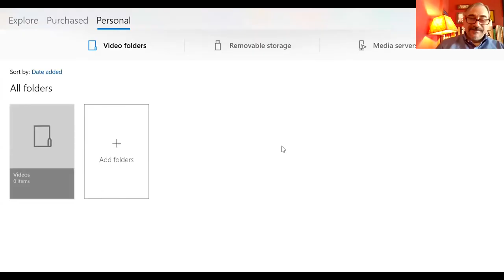Feed Our Families, Invest in Our NY - full video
We were pleased to be joined by so many frontline workers and elected officials at our virtual Speak Out in support of the InvestInOurNY Campaign!

Run of Show/Time Stamps (Close Captions Recommended)
- 0:25 - Introduction by Joel Berg, CEO of Hunger Free America
- 6:06 - Gladys Gomez, Food Action Board Member (Hunger Free America)
- 8:17 - Natosha McCray, Food Action Board Member (Hunger Free America)
- 9:54 - Prioska Garcia, Food Action Board Member (Hunger Free America)
- 12:00 - Assemblywoman Jessica Gonzalez Rojas
- 14:25 - Assemblywoman Linda Rosenthal
- 17:41 - State Senator Luis Sepulveda
- 20:58 - State Senator Brad Hoylman
- 24:47 - State Senator Robert Jackson
- 28:04 - Assemblymember Harvey Epstein
- 30: 58 - Maria Lizardo, Executive Director, NMIC (Northern Manhattan Improvement Corporation)
- 33:15 - Filomena Acevedo, Director of Organizing, Hunger Free America
- 34:11 - Wayne Ho, President and CEO, Chinese-American Planning Council
- 38:09 - NYC Council Member Mathieu Eugene
- 41:53 - Debipriya Chatterjee, Senior Policy Analyst, Community Service Society
- 44:37 - Christina Singh, Director of Communications, Neighbors Together
- 47:20 - Rachel Cohen LMSW, Senior Case Manager at ACE
- 49:40 - Close by Rebecca Bailin, Invest In Our NY Campaign